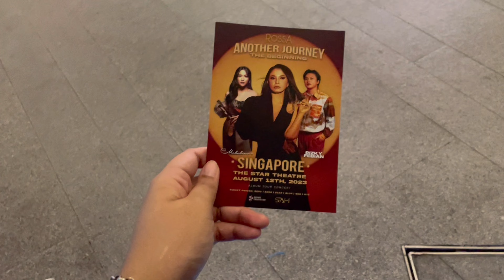VLOG #68: 20TH ANNIVERSARY ST12 REUNION LIVE IN SINGAPORE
Hi Kesayangans,

Here's a vlog that I promised for ST12 Concert🖤🤍 Hope you guys enjoy watching this vlog as much as i enjoyed editing it! Much love for my favourite Indonesia Band ever! ST12 or Setia Band selalu di hati🖤🤍 Thank you ​⁠​⁠​⁠@arisidolofficial for being the guest star! Love his singing🫶🏻 Not to forget Mas ​⁠​⁠@mdglobalrecord 🤩 IT HITS DIFFERENT WHEN YOU HEARD HIM LIVE!

Love,
Massy🤍

P.s: Promise it's not the end of my concert vlogs✌🏻(upcoming concert Rossa ft Mahalini & Rizky Febian and D'MASIV)

📍THE STAR PERFORMING ARTS CENTRE
🗓27TH MAY 2023 @ 8PM